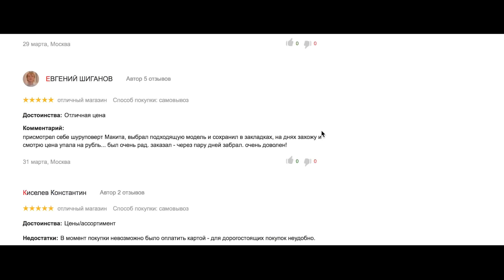Александр о магазине BeCompact